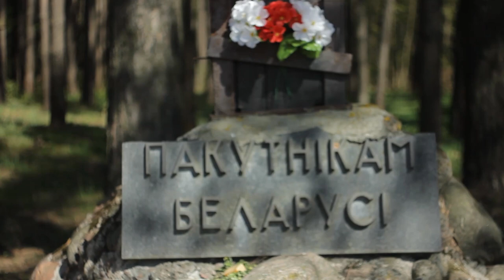Защитим Куропаты вместе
Вопреки закону в охранной зоне мемориала Куропаты до сих пор действует печально известный ресторан "Поедем Поедим", мало того, 04-го, 05-го и 14-го апреля 2019-го года режимом Лукашенко было уничтожено более 100 крестов на территории народного мемориала. Только вместе мы сможем победеть и отстоять нашу общую память, присоединяйтесь к обороне Куропат, каждый день с 16:00 до 21:00 (в среду с 12:00 до 20:00) перед входом в "Поедем Поедим", а также к ежедневной молитве в 19:00. Защитим Куропаты вместе!

                1JGTzAY2CirsrrjjGogKReejotGfbNfpWA
DOGE - DL1BYNfptu8AhPkZ3CMzxMCkvNSG6TNDSN
XRP (Ripple) - rfqXe2DShTNfcRtKZrYifkdHNnRRq4FJV2
WebMoney:
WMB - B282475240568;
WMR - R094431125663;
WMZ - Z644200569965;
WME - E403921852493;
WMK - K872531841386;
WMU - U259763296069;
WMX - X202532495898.